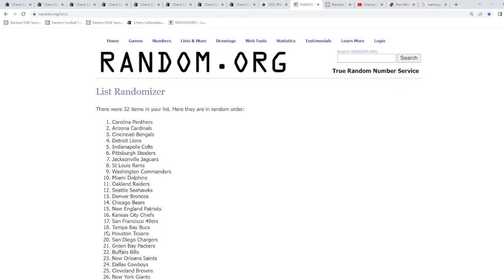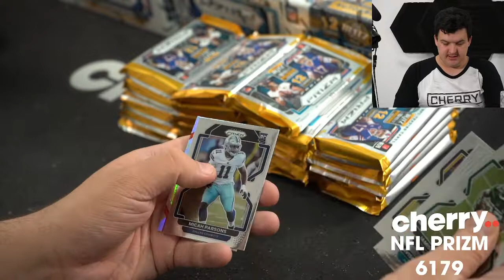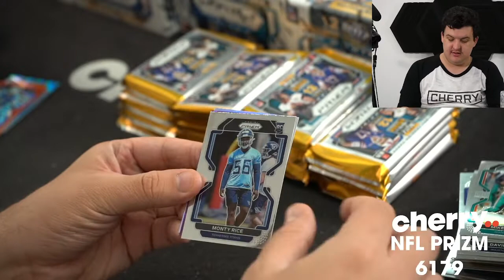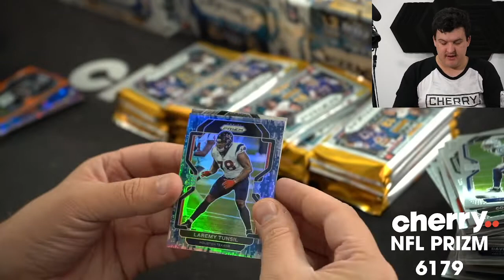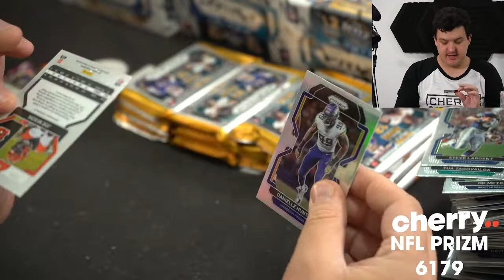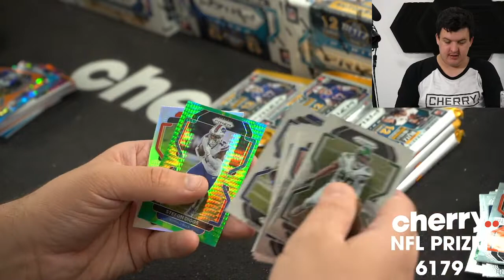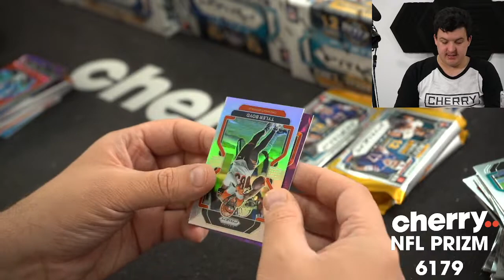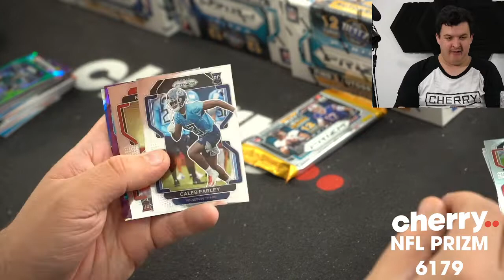2021 Prizm Football 2-Box Break #6179 - Random Team - Jun 03 (12pm)